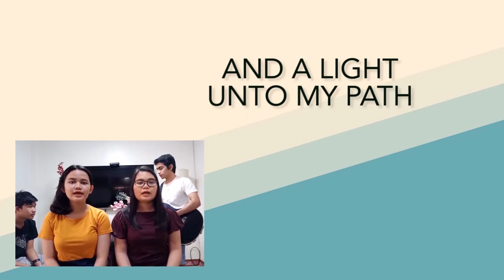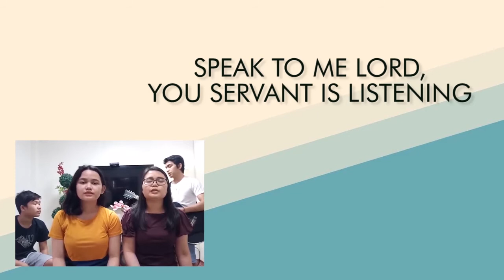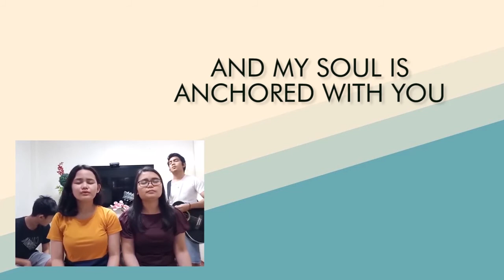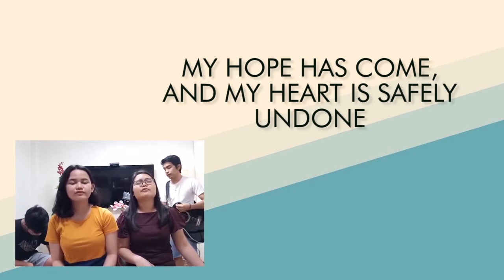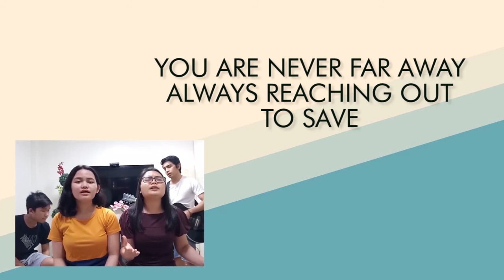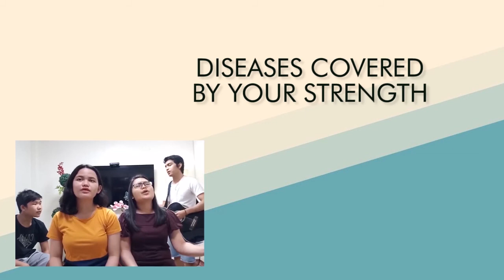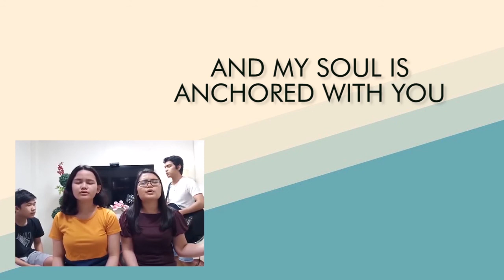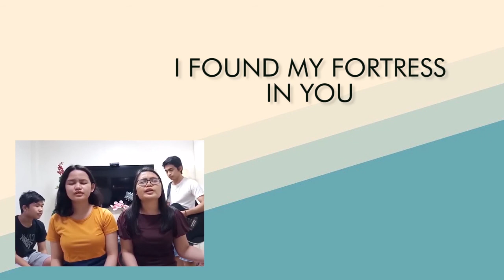Sunday Praise and Worship: Salamat salamat, Safe (May 3, 2020)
Thy Word
Salamat Salamat/Hesus
Safe